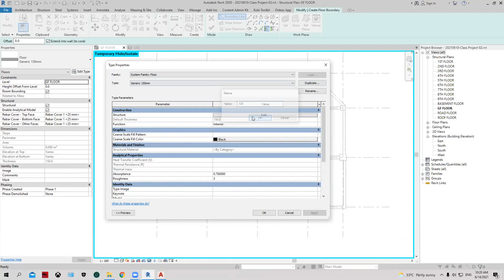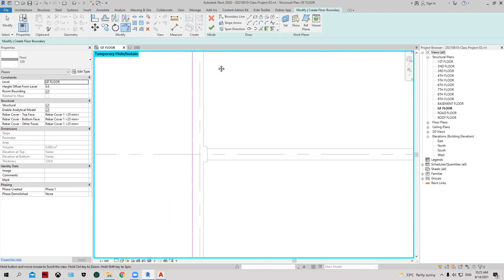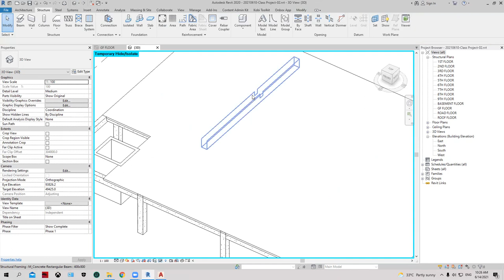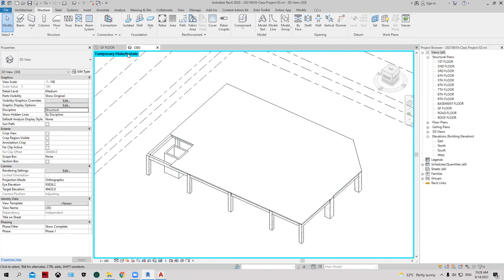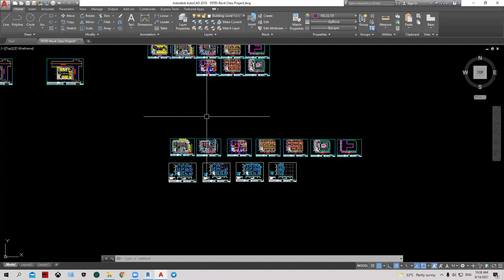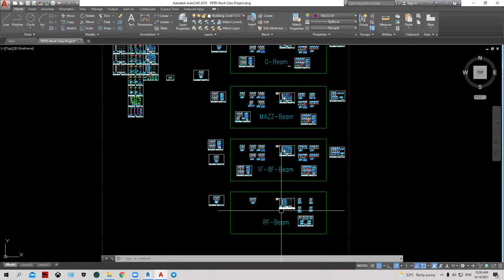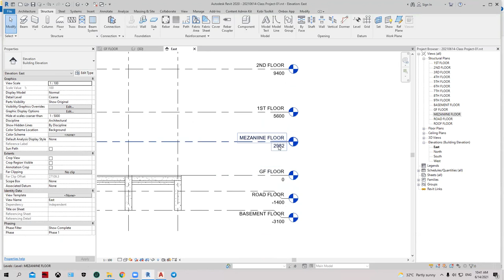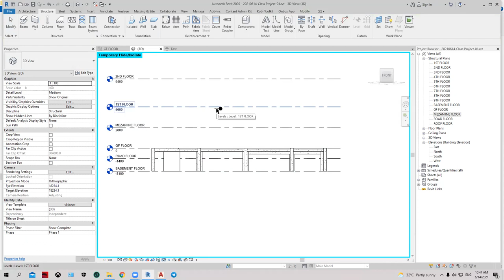Training Revit Structure part15